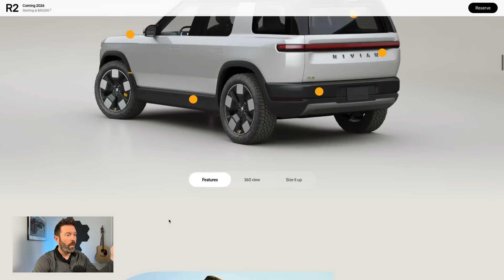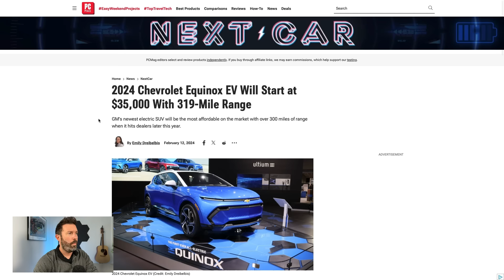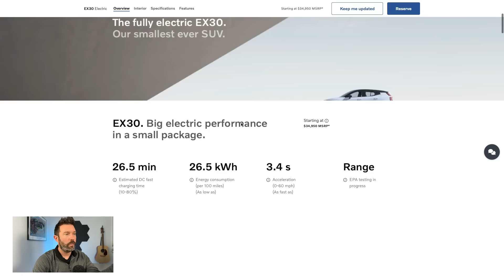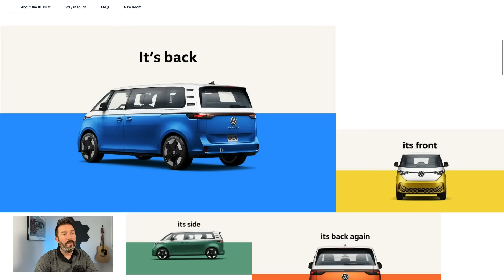Rivian's R2 Is Already Built to Fail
Customers are no longer paying a big premium for electric vehicles and that doesn't bode well for Rivian's (Nasdaq: RIVN) R2, which is expected to cost $45,000 when it launches in 2026. Travis Hoium covers the specs and the competition in this video.

0:00 Rivian's R2 Is Already Built to Fail
01:22 R2
02:35 Chevy Equinox EV
03:31 VW EVs
04:32 Analysis